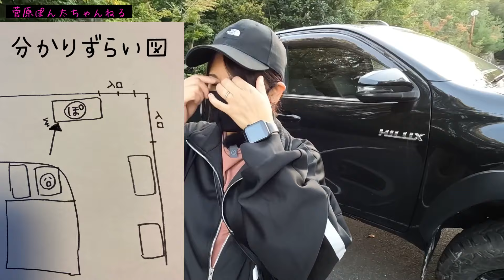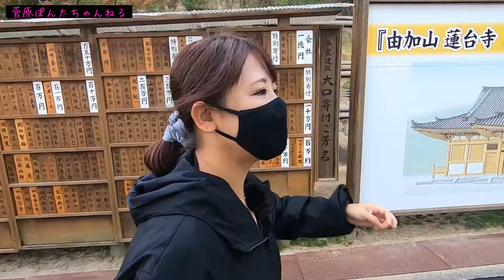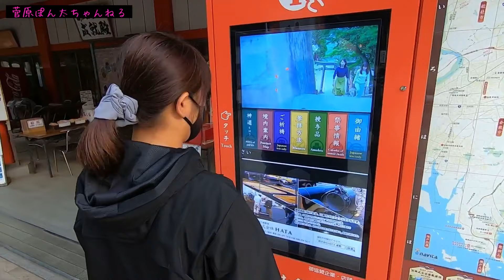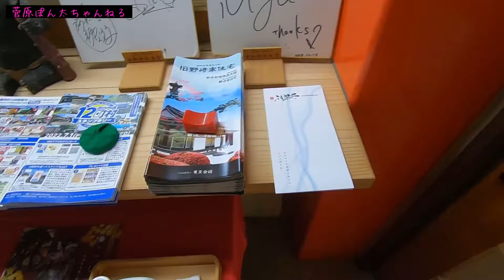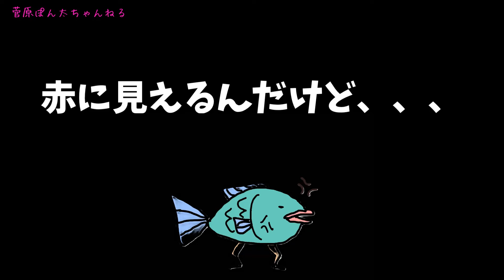【ハイラックス】悲しいことがありました……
トラックYouTuberぽん太の愛車ハイラックスが
事故に遭いぽん太意気消沈😭

ぽん太くん🐾トラックチャンネル

こっちにも遊びに来てね🌸